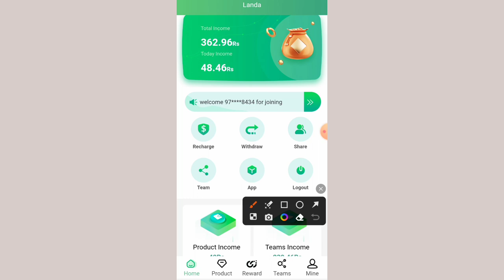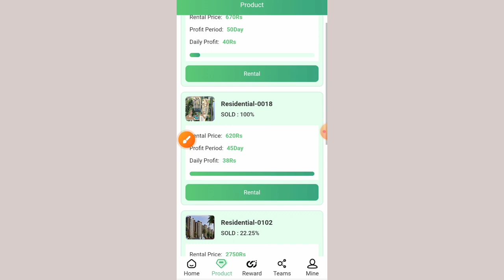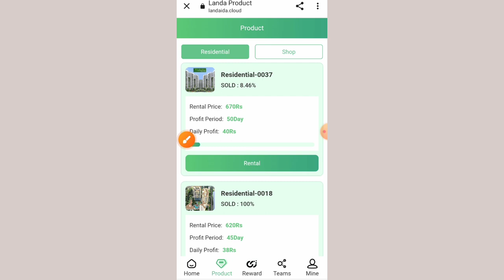Landaida app real or fake || landaida cloud app se paise kaise kamaye || Landa ida earning app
landaida cloud app se paise kaise kamaye
landaida cloud app review
Landa earning app
Landa app real or fake
landa app payment proof
landa Ida cloud app
landa ida app withdrawal proof
landa ida app Telugu
landa ida app kab tak chalega
landa ida app new update
landa ida app me invest kare ya nahi
landa app se paise kaise nikale
landa app withdrawal problem
landa ida app withdrawal problem solution
landa ida app withdraw
landa ida app how to earn money
landa ida cloud app my ahi
landaida cloud app se earning kaise kare
landa app
landaida app
landaida cloud app